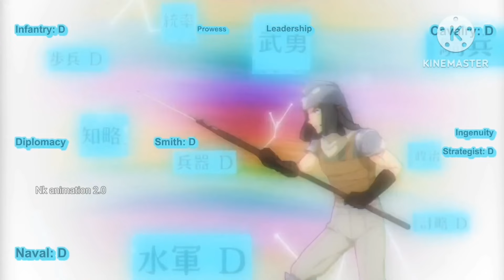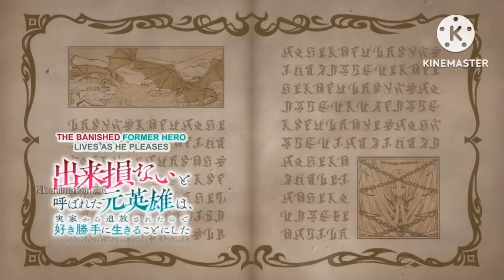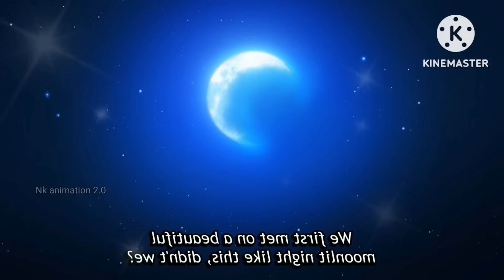Born in Another World as Goblin He Evolves and Rules Them All 7